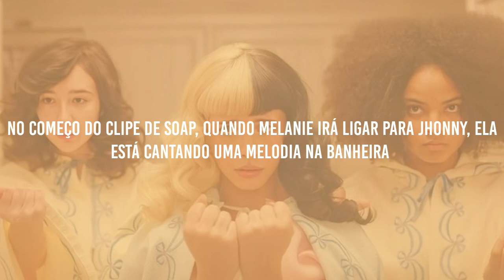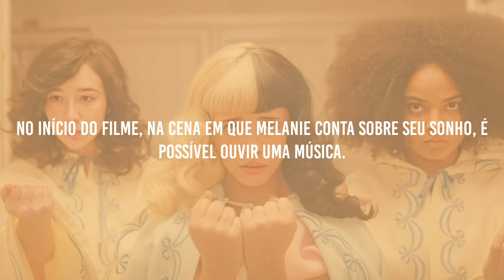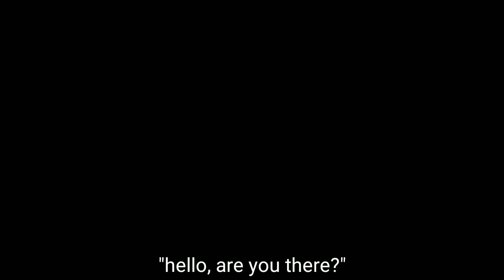3 músicas "escondidas" nos clipes de melanie martinez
me desculpem pelos erros das imagens K 💕